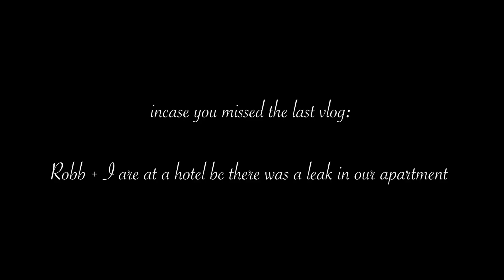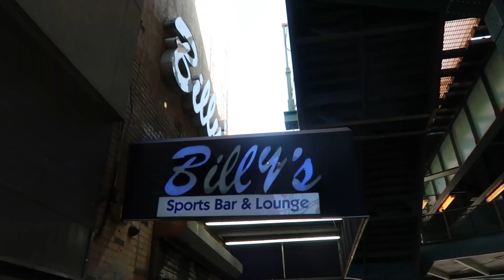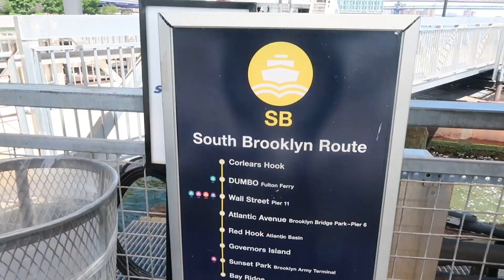Weekend Vlog: Yankee Game, NYC, Antique shopping + Apartment updates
Luv u! xo C